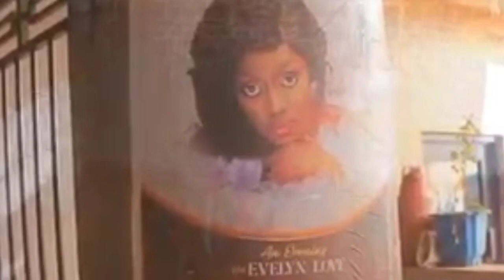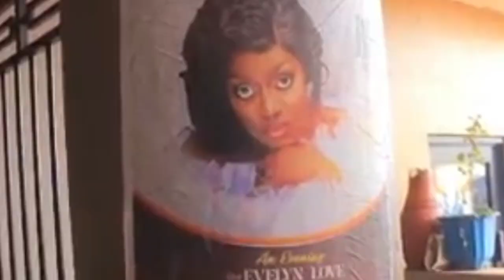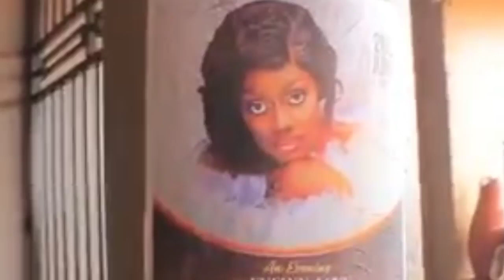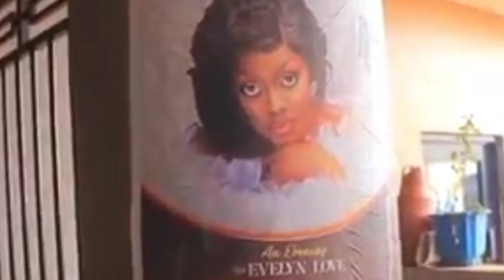Kitalo bambi mu Zubair family maziga mererre 😭😭